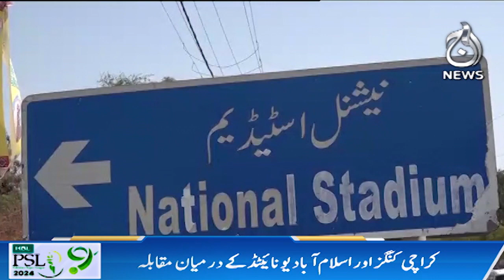When will PSL 9 matches be played in Karachi? - Aaj News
When will PSL 9 matches be played in Karachi? - 28 February, 2024 - Aaj News

Spot Light With Munizae Jahangir:
shorturl.at/gwFU6